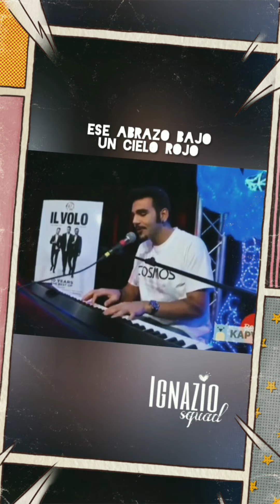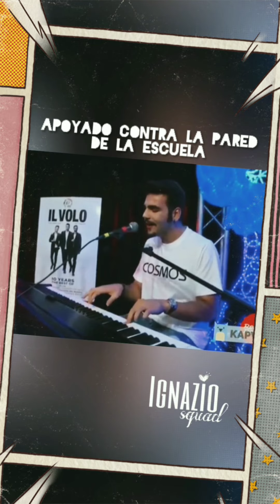Ricomincerei / Ignazio Boschetto (Sub. Español)